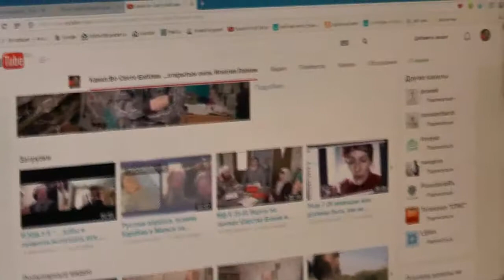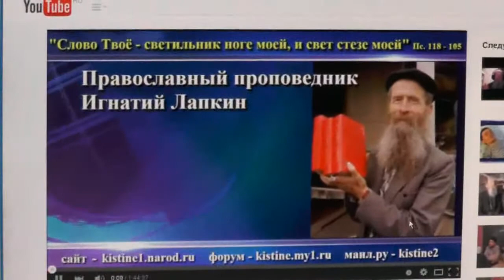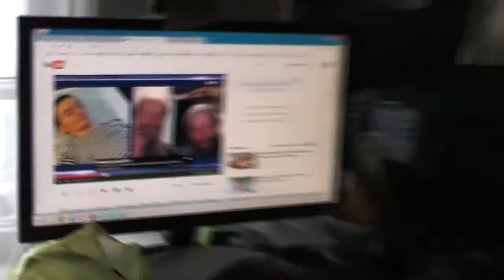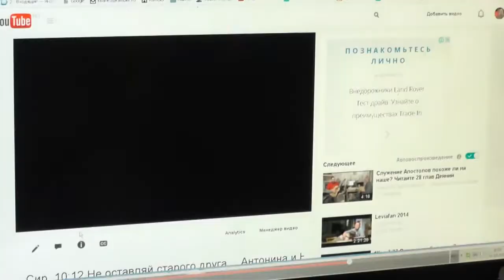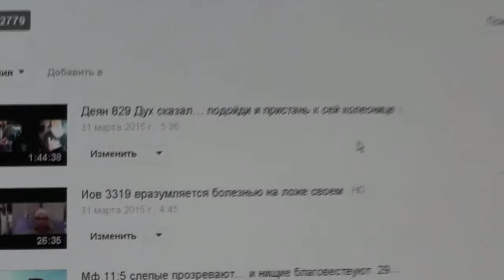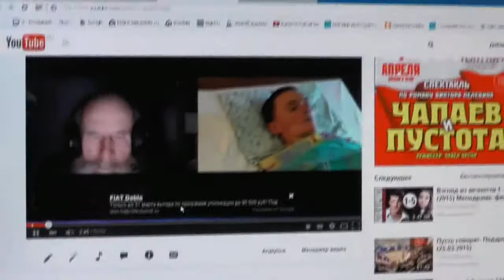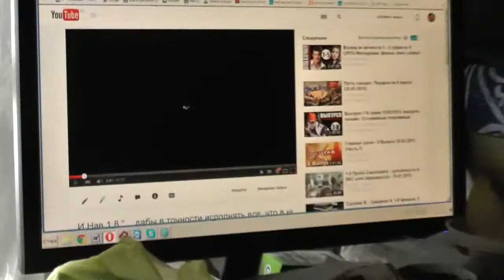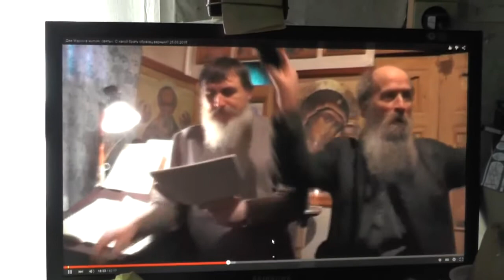Лук.16:10 неверный в малом неверен и во многом. 31.03.2015